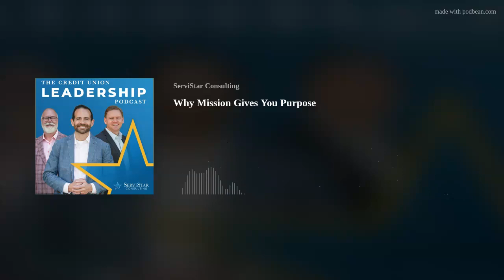Why Mission Gives You Purpose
According to Gallup research, most workers in the world are disengaged with their work. For the past 5 years, ServiStar new hire, Scott Anderle, has worked at Chick-fil-A, where his team built a culture around being the most caring company and how to apply this sense of mission to your credit union.

In this episode we cover:
Find a company whose mission aligns with your purpose.
How to live out your mission in the little things.
What is your story that gives you purpose?

Links from show:
Scott AnderleEmail to set up time to talk through some ideas and see how we can develop you

Click Here to look at Becoming A Sales Champion course and other trainings ServiStar has to help your team connect to your mission.